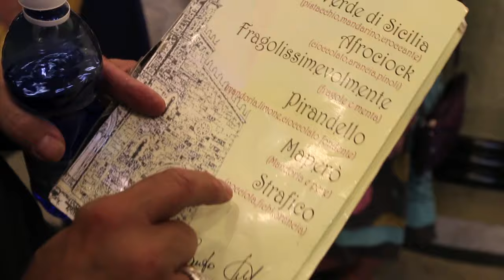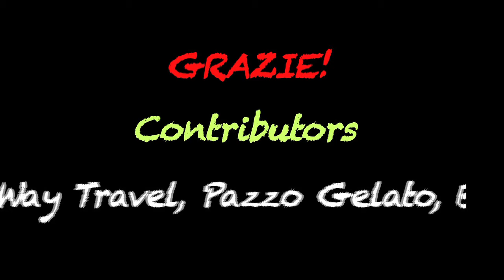Sicilian Wine and Gelato from Mount Etna!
On this episode of You, Me and  Sicily we visit a shop where they make gelato from scratch and  and a vineyard in Linguaglossa on Mount  Etna. Meet gelato 'artists' and wine makers passionate about their calling.